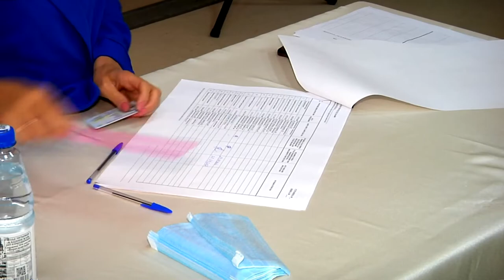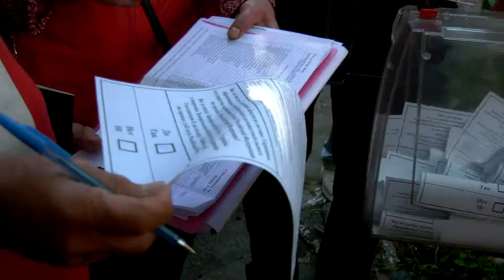Стали известны результаты референдума в Запорожской области